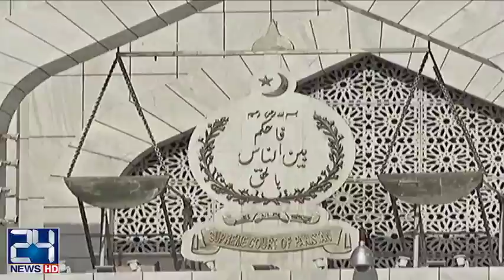Govt regrets SC judge remarks in Nehal Hashmi case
24 News HD is one of the leading news channels of Pakistan bringing you the latest current affairs from Pakistan and around the world.